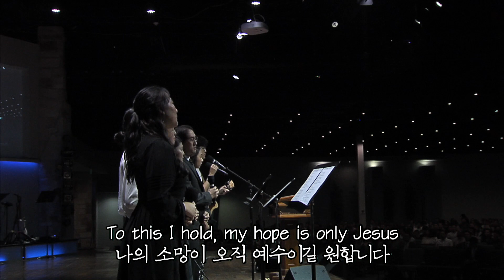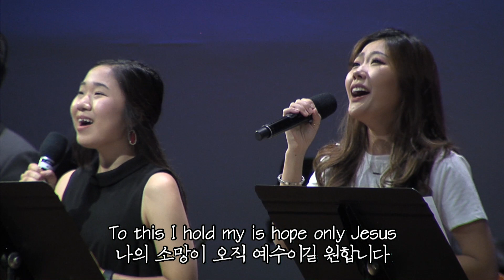2019. 09. 08 세미한교회 헌금특송 / Yet Not I but Through Christ in Me / English Service Team